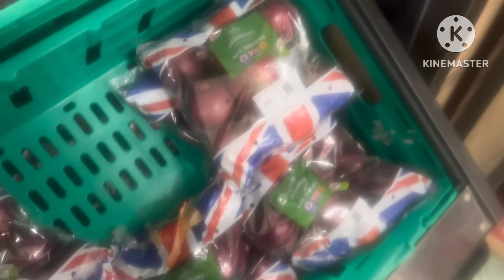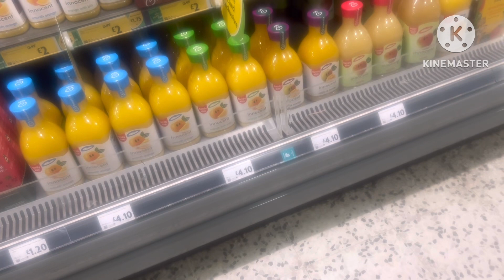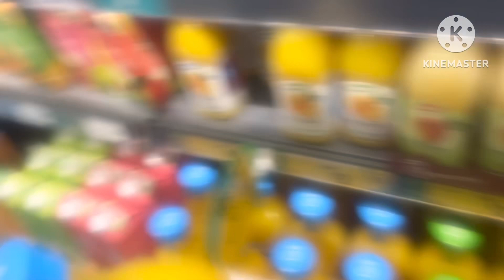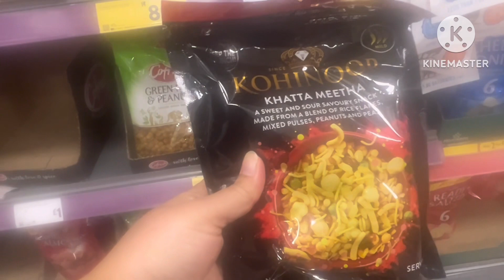Aaj K Vlog Mein Boht Kuch hai II tropical vlog II￼